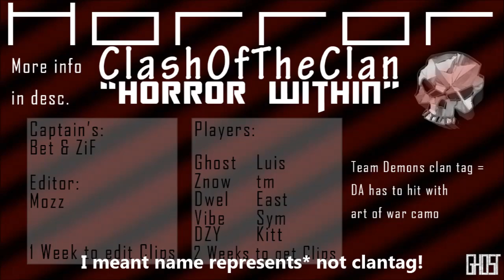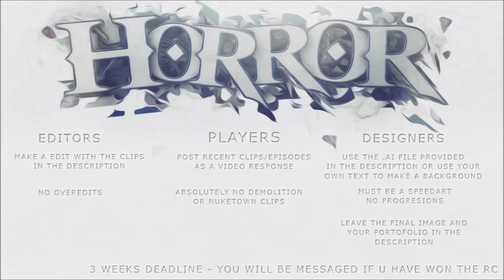Horror Clash of the Clan AND Recruitment Challenge[NO CLANTAG]